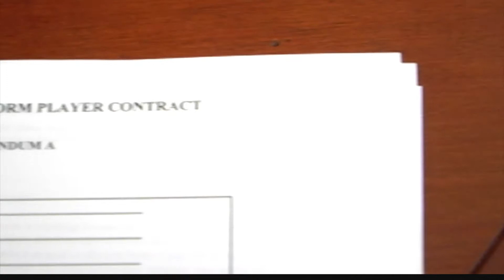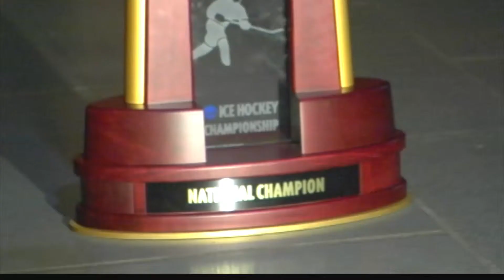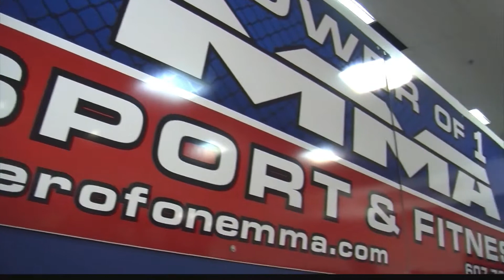Dylan Manwaring's Favorite Atlanta Brave & Elmira College Women's Hockey Recruiting Hard